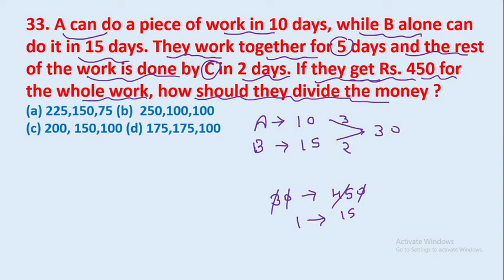33. A can do a piece of work in 10 days, while B alone can do it in 15 days. They work ...||edu214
for pdf join telegram @edu214ram
33. A can do a piece of work in 10 days, while B alone can do it in 15 days. They work together for 5 days and the rest of the work is done by C in 2 days. If they get Rs. 450 for the whole work, how should they divide the money ?
edu214
ram raghuwanshi